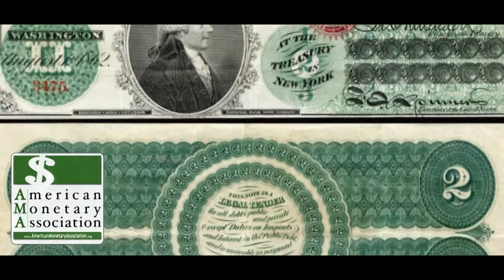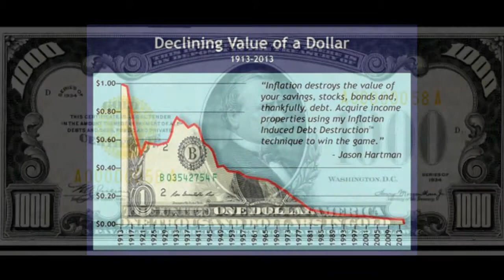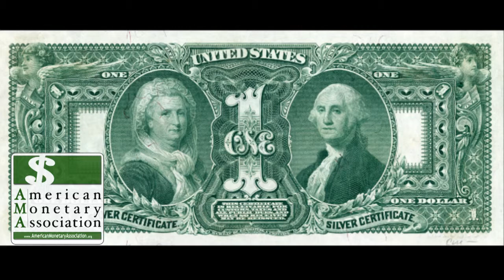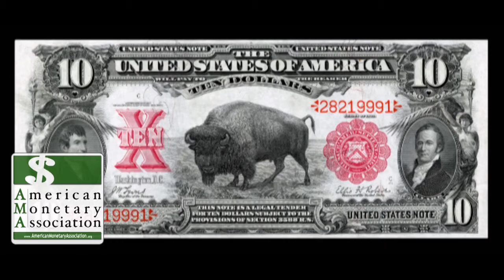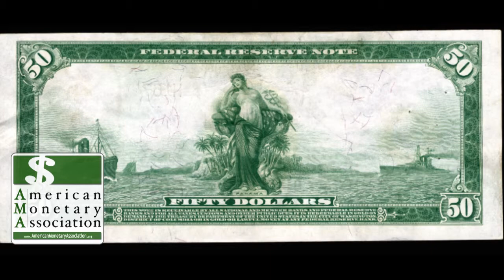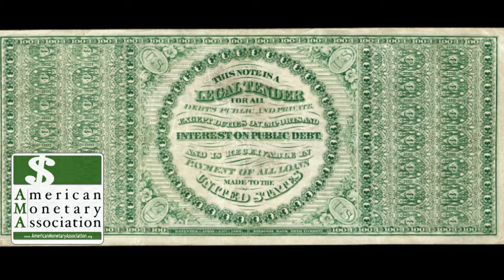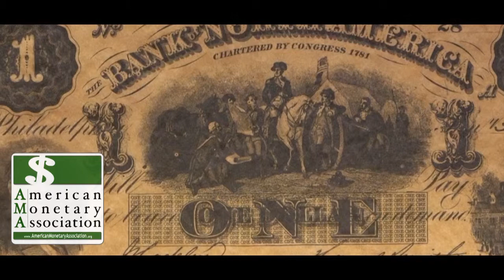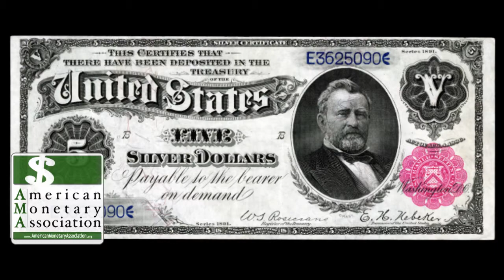American Monetary Association EP 30 Dr. Gary Chapman: The Five Love Languages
Whether it’s your spouse, significant other, family, friends, or even business associates, each individual speaks his or her own love language.  “The Five Love Languages” are:  Words of Affirmation, Quality Time, Receiving Gifts, Acts of Service, and Physical Touch.  Understanding which of these languages makes that special someone feel loved can be essential to the success of any relationship.   Join Jason Hartman and renowned author, Dr. Gary Chapman as they discuss these timeless concepts and how our primary language affects our interactions in our relationships.

Dr. Gary Chapman seeks to fulfill his call to the ministry as a pastor, speaker, and author. He speaks extensively throughout the U.S. and internationally on marriage, family, and relationships. The government of Singapore invited him to present his marriage seminar there and the Chaplain’s Office of NATO issued a special invitation for Dr. Chapman to speak to the NATO forces in Germany. Other engagements have taken him to England, Africa, Saudi Arabia, Turkey, Mexico and Hong Kong. Sales exceeding 5 million copies earned him the Platinum Book Award from the Evangelical Publishers Association for The Five Love Languages, which has been translated into over thirty-six languages. Twenty-seven other books and five video series are also among his publications.